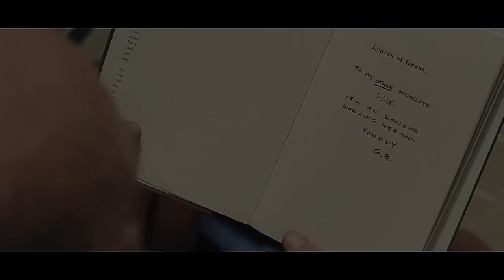Breaking Bad || Save a Place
Warnings: Violence, Spoilers, Disturbing Images.

You guys... that episode was so sad! It was so unpredictable and satisfying. I can't believe it's already over with. I will definitely miss this show!! So many feelings after this episode.. I don't think I can cope. It's going to take such a long time to recover from this. Now this song... I was waiting to use it for like forever. I knew I had to wait until the finale aired though because this song is just something really special to me.

Anyways, I really hope you guys enjoy!

Song: Save a Place
Artist: 1969
Fandom: Breaking Bad
Software: Sony Vegas Pro 12

EDITED BY: Heather N. | October 2013